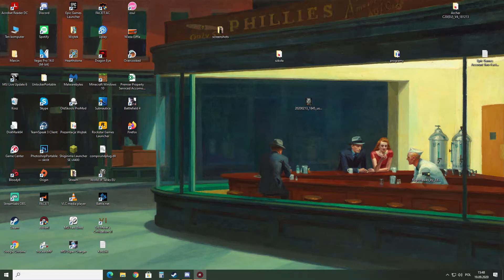Maciek and Eryk exposure video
Newralgiczne fakty ujrzały światło dzienne